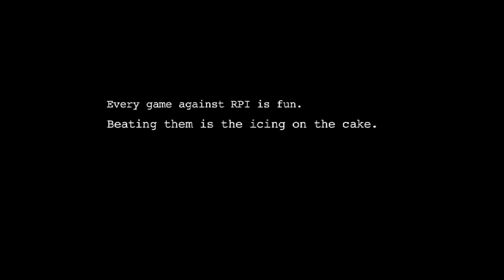Union College Hockey vs RPI - Route 7 Rivalry 2012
Watch the same video that the Dutchmen watched prior to their series sweep of the RPI Engineers on November 2-3, 2012.  The Dutchmen defeated the Engineers at Houston Fieldhouse 4-2 on Friday night, and 7-3 at home at Messa Rink on Saturday in a game riddled with special teams goals and misconducts.  Union is now 20-4-4 in the last 28 games against RPI, and has clinched its 9th consecutive Capitol Skates Trophy.